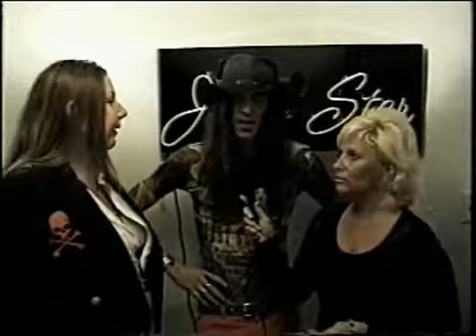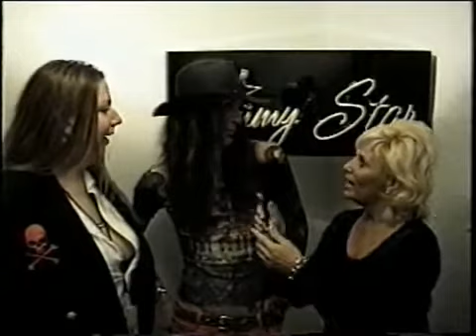Trash and Dr Drew Albright at the World of Jimmy Star Grand Opening YouTube